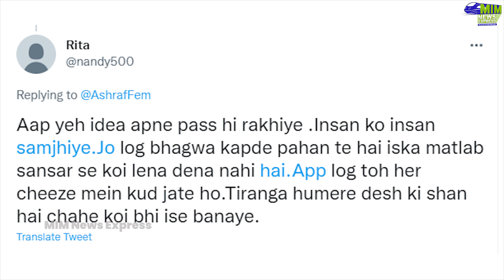Yati Narsinghanand on Muslims Making Tiranga Flag | Har Ghar Tiranga के विरोध में नरसिंहानंद का बयान